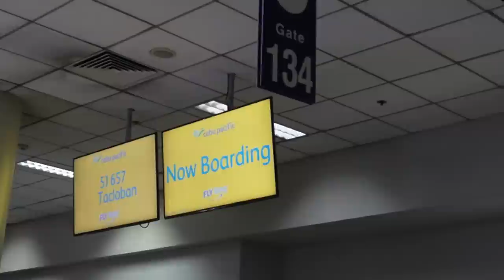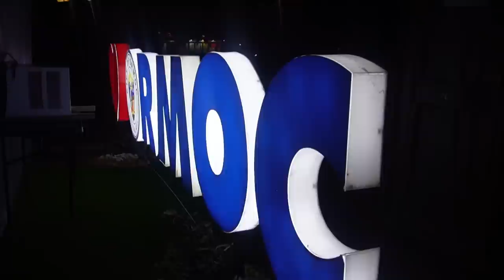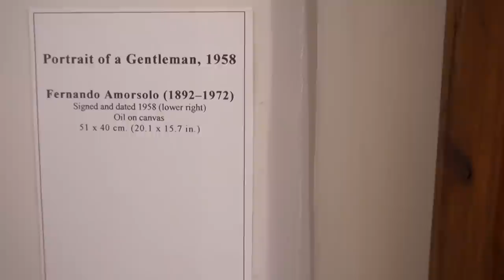Mr & Mrs A Ormoc in ORMOC!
vlog vlang of our concert in ORMOC